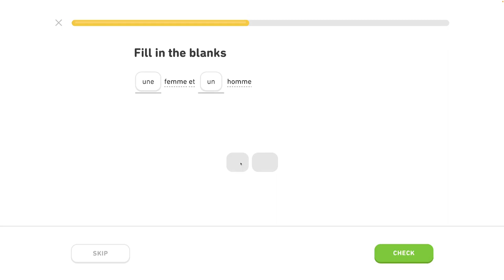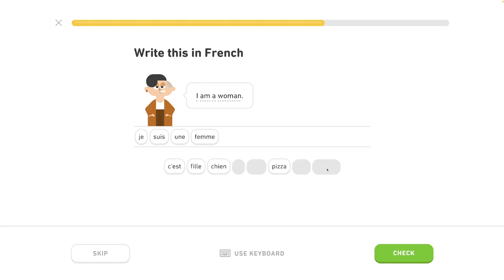🇫🇷 Celok 2- Predstavovanie - Základné slovné spojenia 2/5 - Francúzsky s Yetim